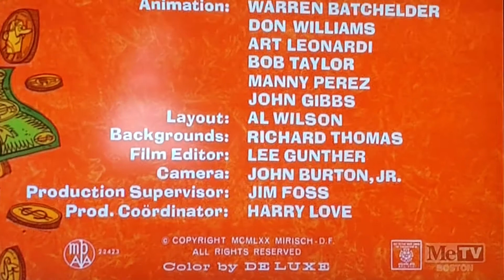A Taste Of Money (1970) Opening On MeTV